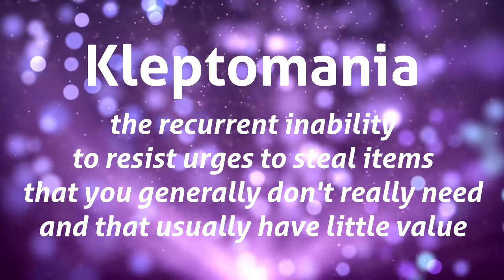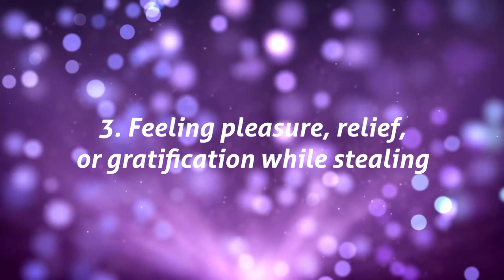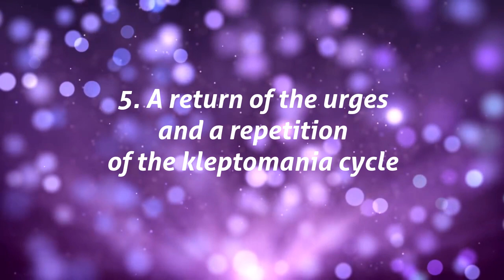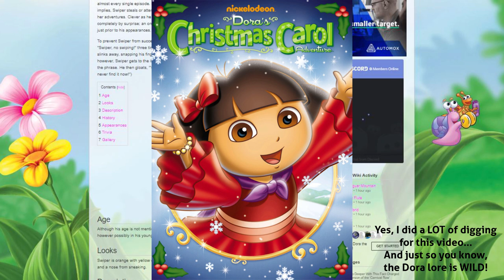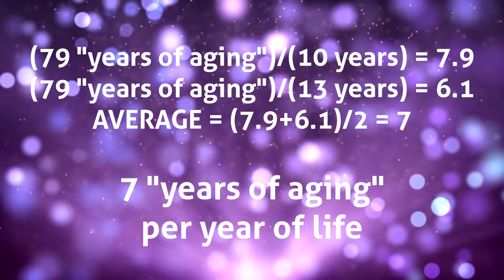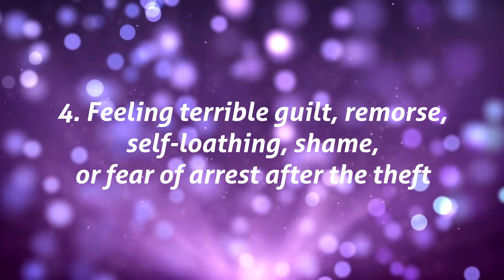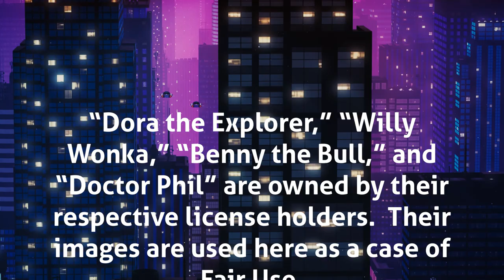The SECRET to Swiper | The Science Side of Dora the Explorer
Hey! Brandon here.  What's the craziest thing about a kid's cartoon that you've come across?  I'm seriously interested.  Comment and let me know.

Want more fandom content? Head to thedailyfandom.org and enjoy content created "For Fans, By Fans." Look forward to our analyses on Fandom, Culture, Comics, & AniManga. Is there something you want to see?

All rights to the original characters Dora the Explorer, Willy Wonka, Benny the Bull, the respective footage, and the visage of Dr. Phil belong to Viacom Inc., Warner Bros.

Track Names: "Dreams" and "Clouds"

Special Thanks to The Cornbeefsoup for "Im the Map - Cornbeefsoup Remix!"

Photos and Graphics Credits:

Kitsune by Utagawa Kuniyoshi, Edo period, 19th century

New Gateway Bulverde Clinic Photo by Daniel J. Calderón

“TV/Video Glitch Effect with Noise“ by Reba Sports

Tiger picture by Soren Wolf

Dr. Phil Transparent by  Kishanrao of KissPNG